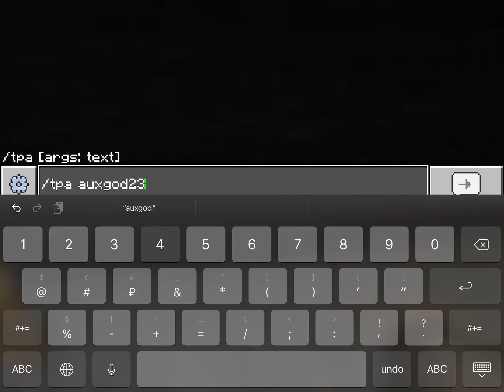Try to kill players on lifeboat (sm 100)